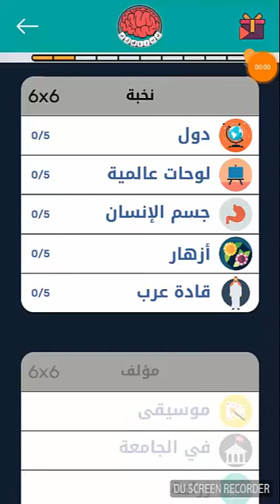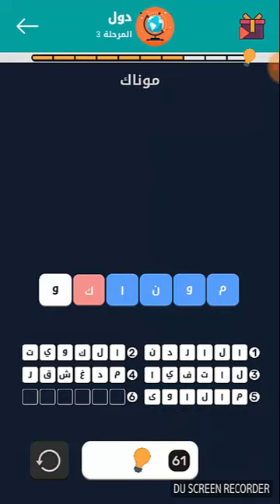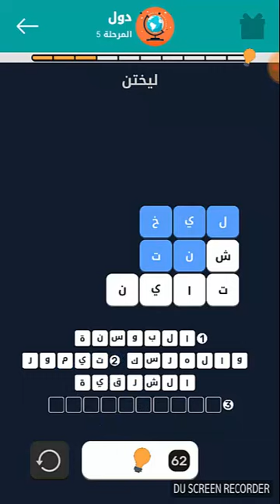حل كبر عقلك دول 3 نخبة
حل لعبة كبر عقلك مرحلة الدول "نخبة"